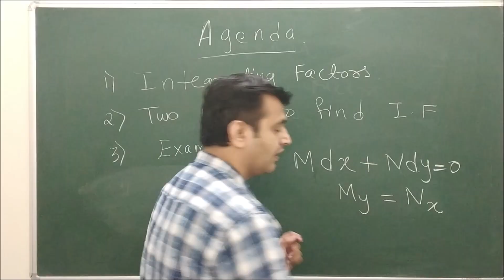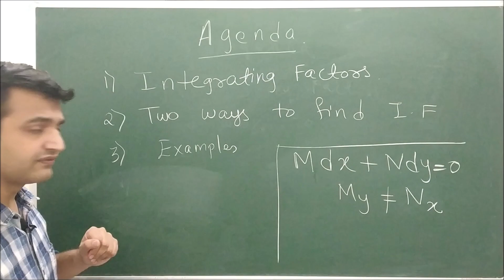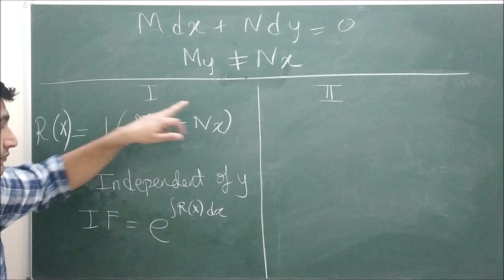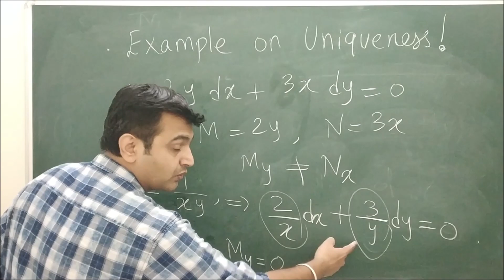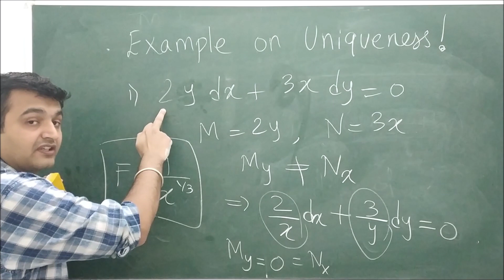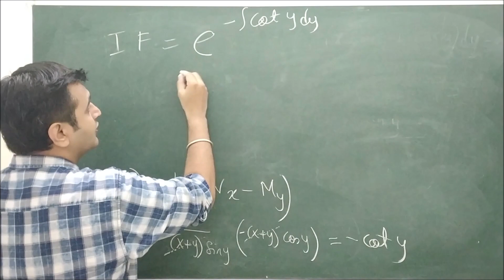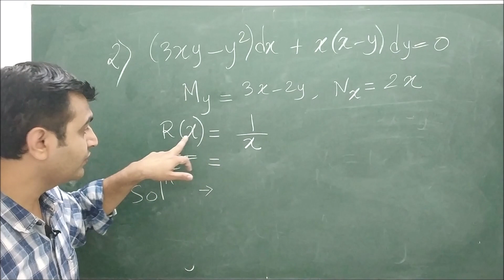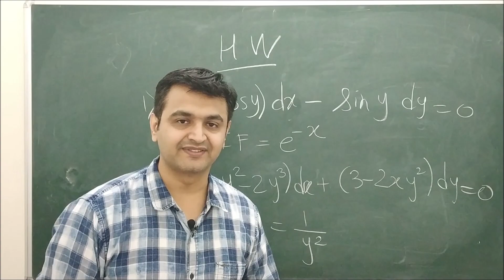Session 9: Integrating Factor to convert non exact differential equation into Exact differential eq.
Not all differential equations can be solved using variable separable method, reduction to variable separable method and exactness. There are differential equations which are not exact. So then comes Integrating factor into the picture. Integrating factor converts a non exact differential equation into a exact differential equation.

We will see 2 methods to find integrating methods. These methods are also mentioned in 1.4 section, Book by Erwin Kreyszig on Engineering Mathematics.
Here are the links to my previous videos:

What are differential equations, order, degree and soution of an ordinary differential equations: